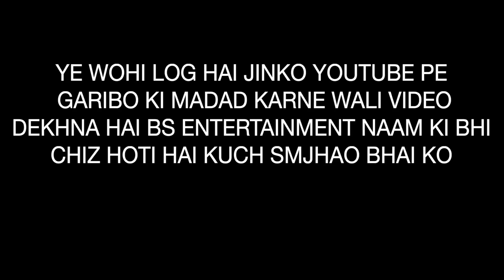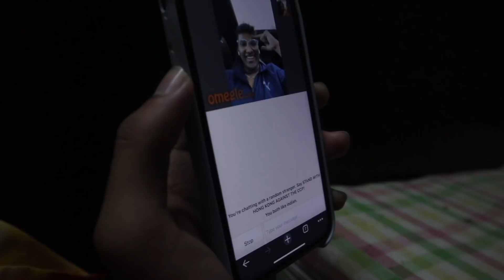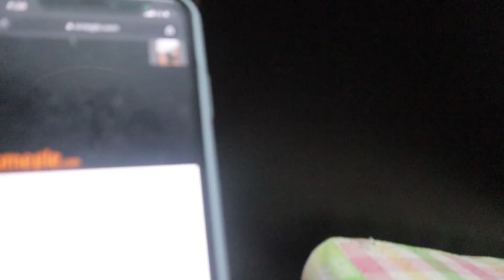OMG!! CAB Driver INSULTS ME Very Much😤😳 **Ladai Ho Gayi**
Hey internet

Offer valid only for limited time period